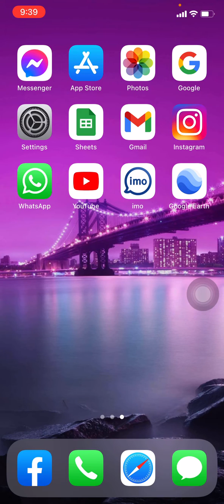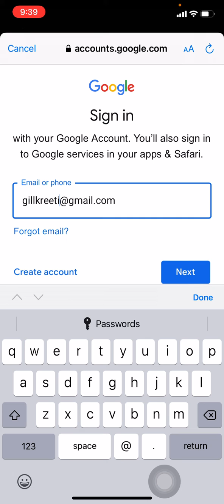How to sign into Google Earth Pro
Looking to signin to Google Earth? This quick and easy guide will show you how to do it in just a few steps.

Google Earth is a powerful mapping tool that lets you explore the world from the comfort of your own home. With its user-friendly interface and wealth of features, it's no wonder this program has become so popular.

00:00 How To Sign Into Google Earth?
00:32 Profile Icon on Google Earth
00:40 Select the Account to SignIn

(Easily SignIn on Google Earth)